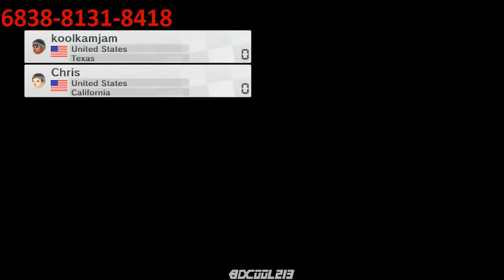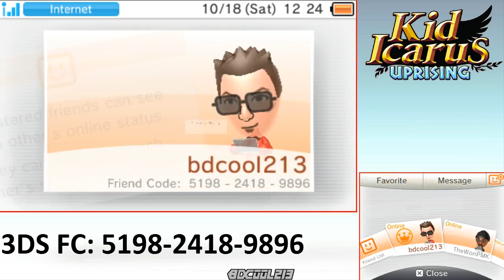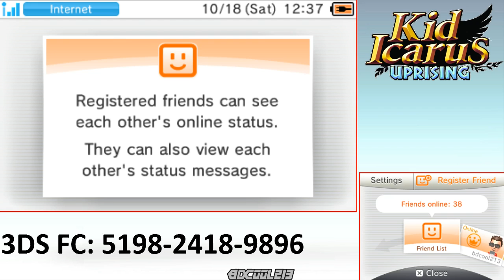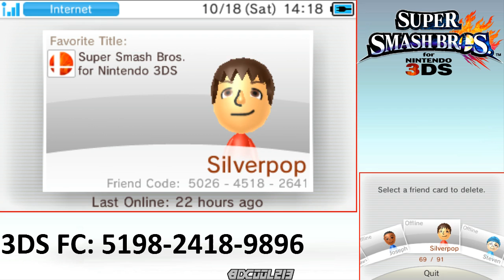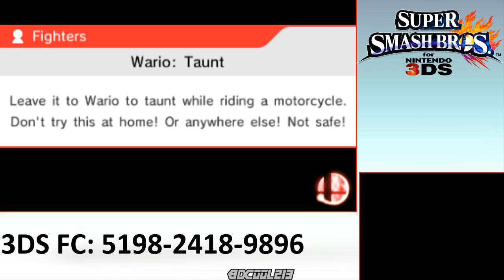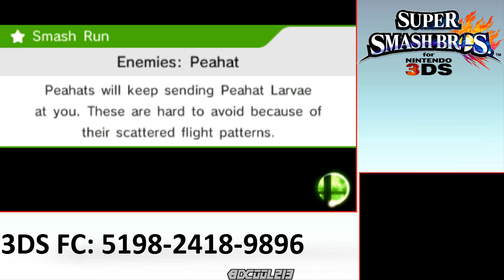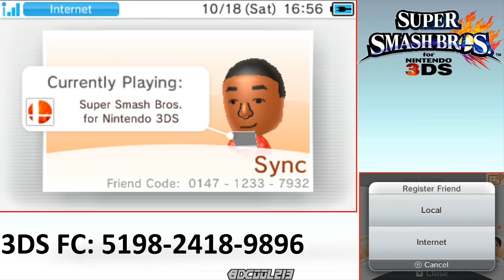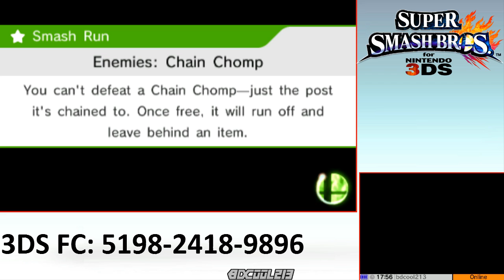Super Smash Bros. for Nintendo 3DS, Mario Kart 8 & Kid Icarus (10-18-14) - Wii U & 3DS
Order of games played today: Mario Kart 8, Kid Icarus: Uprising, Super Smash Bros for Nintendo 3DS.

Mario Kart 8 Tournament Code: 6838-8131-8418
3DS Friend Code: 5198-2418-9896